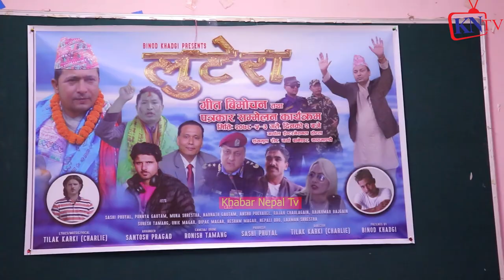पुण्य गौतम प्लास्टिकको प्रधानमन्त्री कसरि बने? Plastic Prime Minister Punya Gautam by NepaliCharli